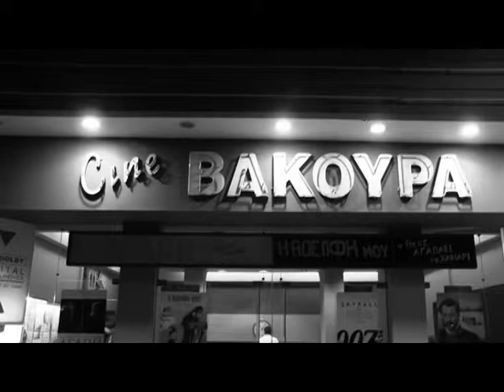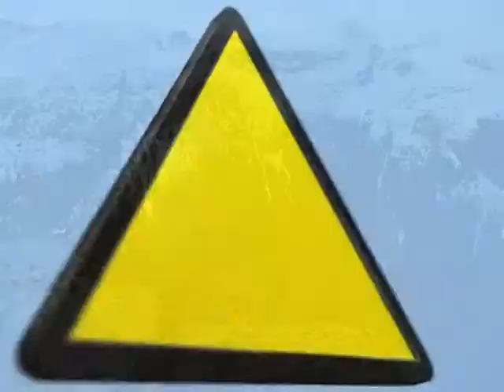FREEFALL KOSTAS MANTZIOS VAKOURA CINEMA.mpg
To FREEFALL ΜΕ ΤΟΝ ΚΩΣΤΑ ΜΑΝΤΖΙΟ ΣΤΗΝ TV100-FM100 ΔΕΥΤΕΡΑ ΜΕ ΠΕΜΠΤΗ 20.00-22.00 ΣΑΣ  ΠΑΕΙ ΚΙΝΗΜΑΤΟΓΡΑΦΟ